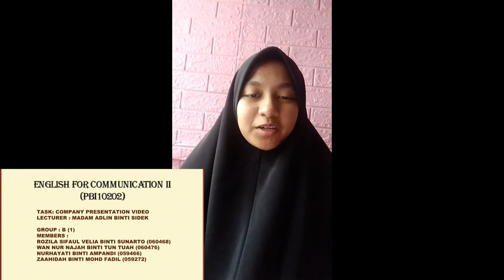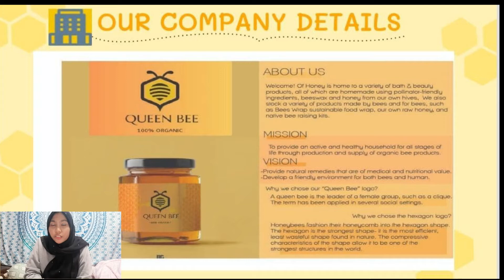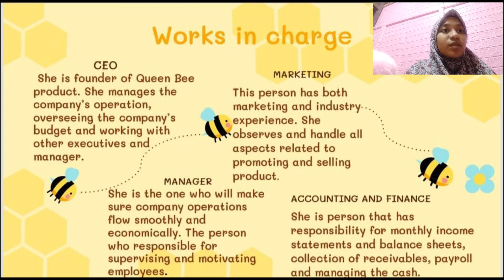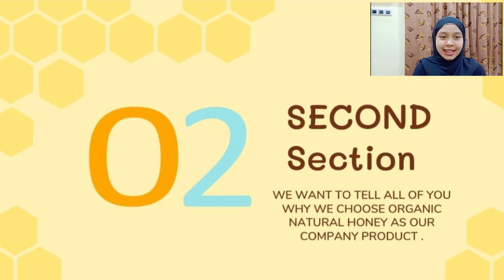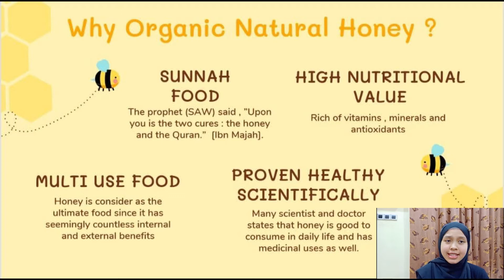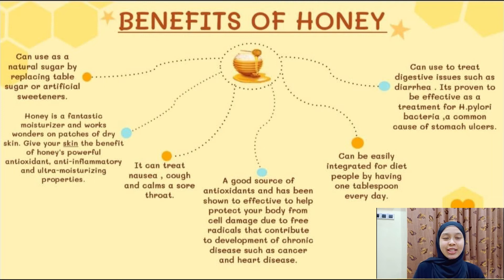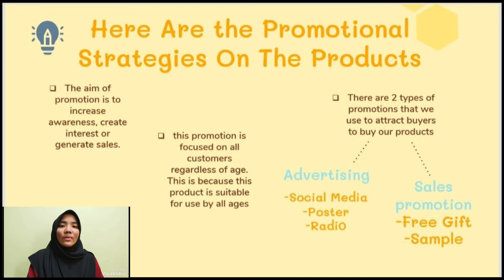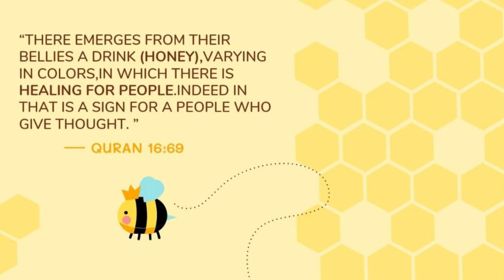PBI10202 ENGLISH FOR COMMUNICATION 1 | QUEEN BEE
OUR GROUP WOULD LIKE TO PRESENT ABOUT HONEY